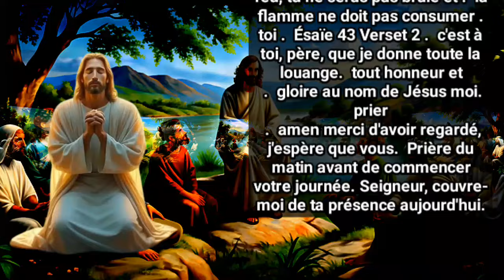Prière du matin avant de commencer votre journée. Seigneur, couvre-moi de ta présence aujourd'hui.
la prière du matin pour bien commencer la journée
la prière du matin catholique
prière du matin à saint michel archange
prière du matin à la vierge marie
prière du matin à marie
prière du matin à saint-joseph
prière du matin à l'ange gardien
prière du matin à jésus
prière du matin à dieu
prière du matin à son ange gardien
priere du matin a saint joseph
priere du matin a st joseph
priere du matin a jesus
priere du matin à l'univers
la prière juive du matin
prière du matin bible
priere du matin benediction et protection divine
prière du matin carême
st jude priere
catholique
miracle de dieu
prière pour un miracle
magnificat vierge marie
marie qui défait les noeuds
priere pour un miracle immediat
prière à sainte lucie
prière à sainte thérèse
prières à sainte rita
notre dame
priere a notre dame du perpetu
priere catholiqueguerison
priere du soir
priere padre pio pour guerison
priere pour un miracle
prière de sainte rita
psaume
saint antoine de padoue
sainte marthe
sainte rita

prièreprières inspiréesprière du soirprière du matinpriereprière 2024prière quotidiennepriere du soirprière à mariepriere puissanteprière bénédictionpriere dormirprière dormirprier la nuitpriere du matinprière nocturneprière matinalepriere 2024prière du soir avant de dormirpriere du soir 2024prières du soirprière d'exorcismeprière anniversaireprière à saint michelprière de bénédictionprière pour